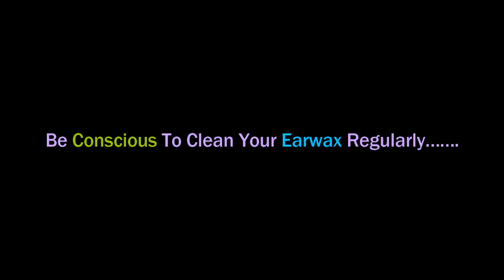►Don't Stop it II Junior Uncle Now at Refreshment Point II Job Done Perfectly By Expert Cleaner